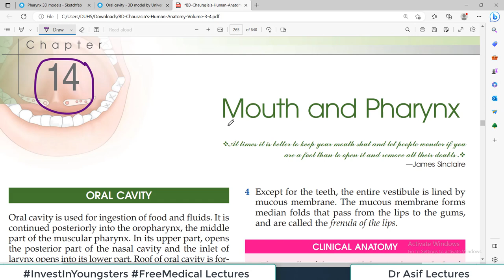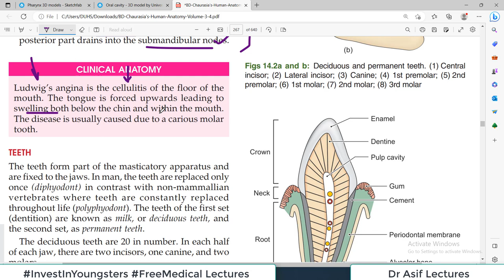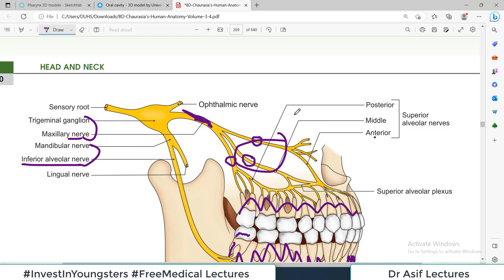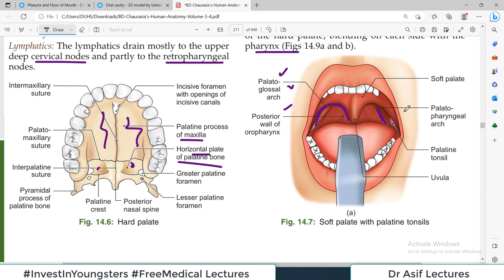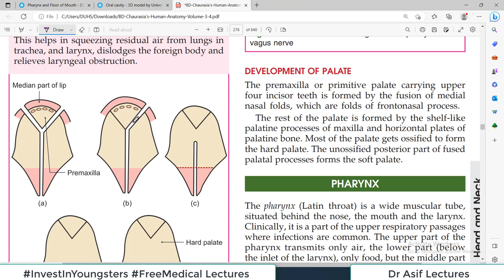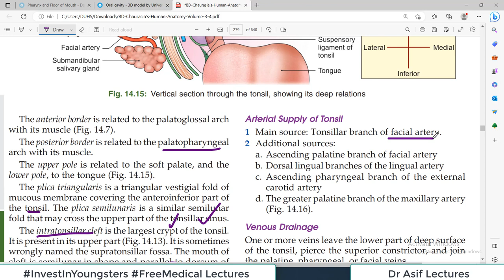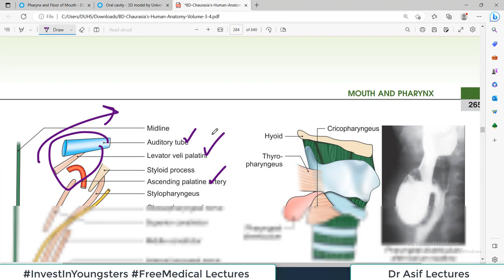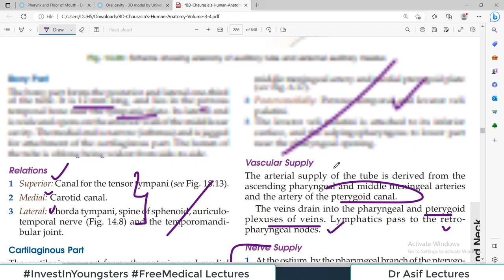Chp14 | Anatomy of Mouth and Pharynx | BDC Vol3 | Dr Asif Lectures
0:21=Oral Cavity, 15:04=Teeth, 34:47=Hard Palate, 37:59=Soft Palate, 1:00:32=Pharynx, 1:37:24=Pharyngotympanic tube